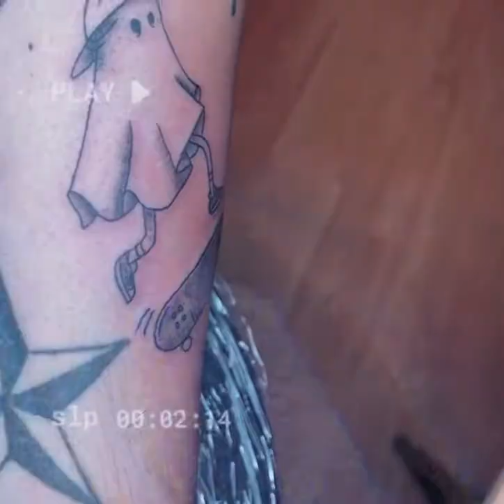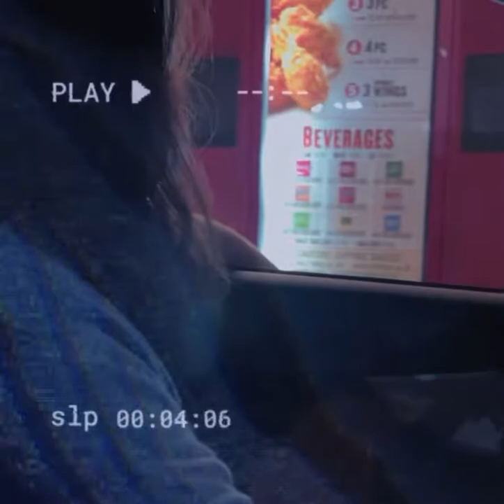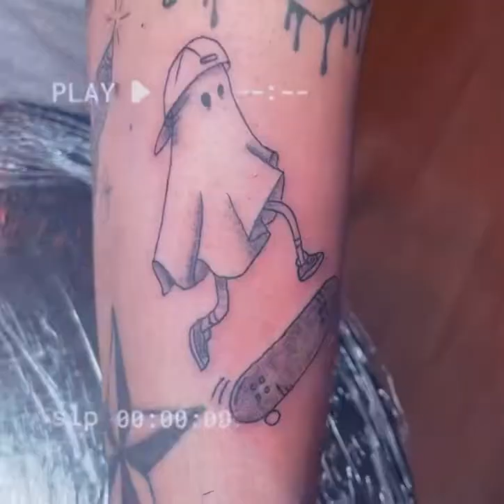Wake Up In The Sky slowed and reverb